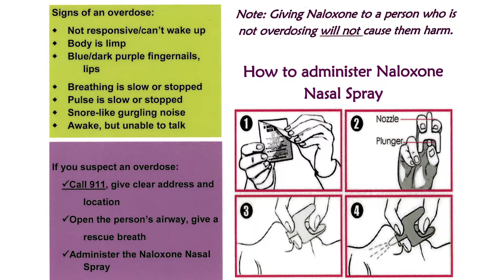About Project FIRST with Program Director Jeffrey Stewart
Jeffrey Stewart, Concord Fire Department's Project FIRST Director, talks about the program.